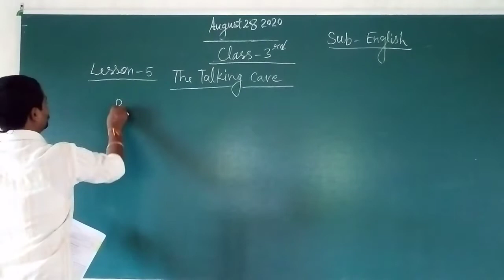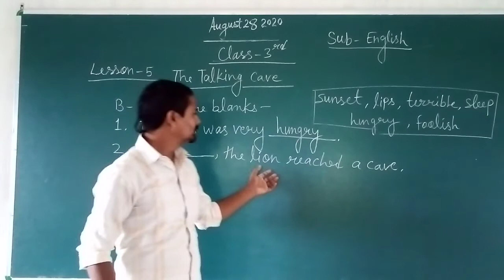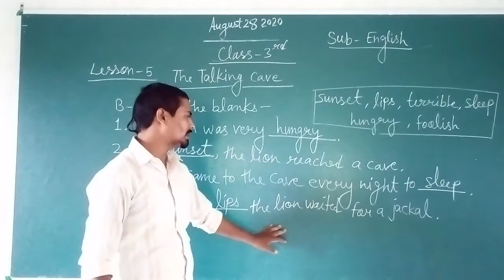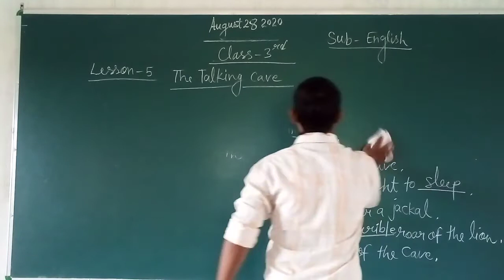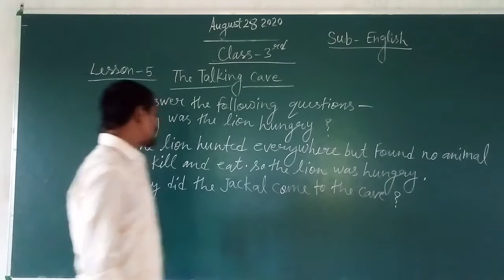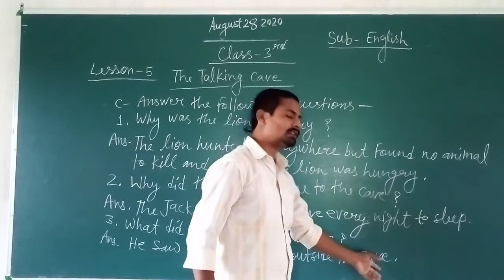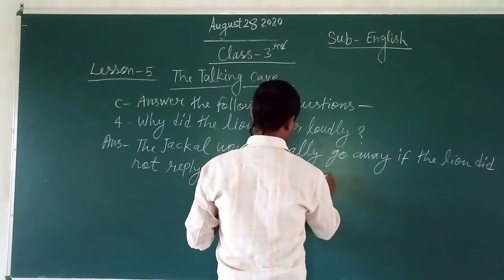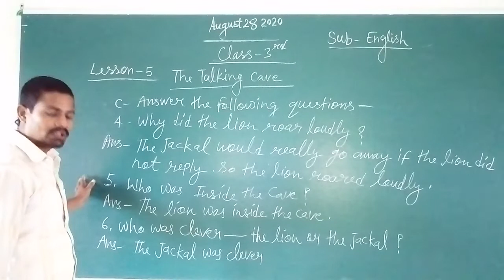Class 3 English August 28